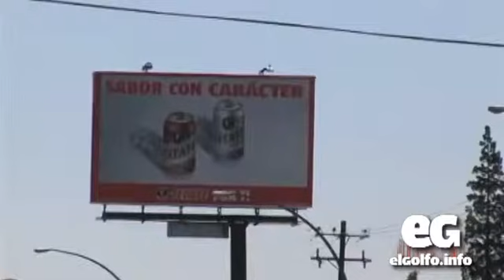Piden empresarios regulación de anuncios espectaculares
Ya plantearon esta situación al alcalde Américo Zúñiga quien dijo que serán regulados en ubicación y tamaño